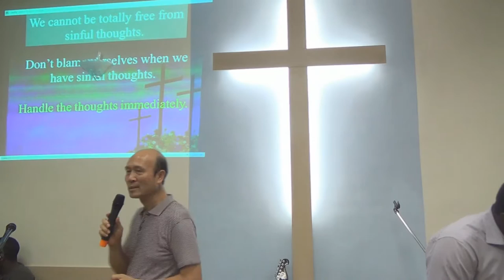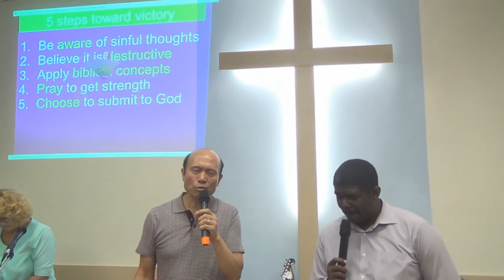Overcome sins with the help from God, English & Russian, Русский Pastor Yip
Overcome sins with the help from God, in English & Russian, Русский